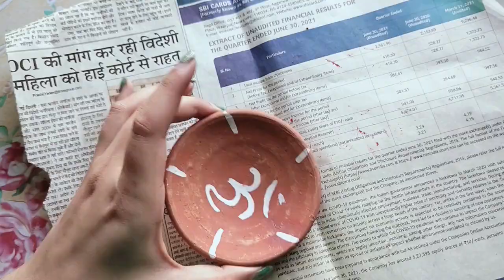Diy karwa decoration ideas😱 | pot decoration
Hello my cute crafters kaise ho aap log I hope you all are good and great so aaj ki video m hum karwa decorate krenge with easy technique and process so anyone can easily do that  and they take very less time and if u recreate them so don't forget to share and I am waiting for your comments  kuch bhi help full lge toh pls  and please do like share and subscribe for more such interesting videos